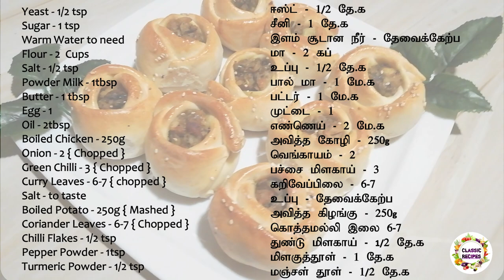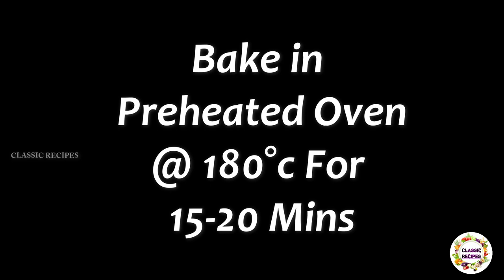Rose Bun | Ramadan Special Recipe | Iftar Recipe | Flower Bun | Turkish Rose Rolls | Classic Recipe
WELCOME TO CLASSIC RECIPES

TODAY’S  RECIPE IS  Rose Bun | Ramadhan Special  | How To Make Flower Bun | Easy Recipe | Iftar Recipe | Turkish Rose  Rolls | Classic Recipes

INGREDIENTS
Warm Water to need
Powder Milk - 1tbsp
Butter - 1 tbsp
Egg - 1
Oil - 2tbsp
Boiled Chicken - 250g
Curry Leaves - 6-7 { chopped }
Salt - to taste
Boiled Potato - 250g { Mashed }
Coriander Leaves - 6-7 { Chopped }

NOTE : -  1 CUP = 250ML